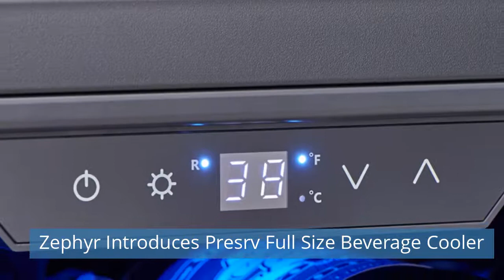Daikin launched the new DWSC-C centrifugal chiller series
Watch refrigeration news for Friday, July 30, 2021.

Today news:
00:29 Daikin launched the new DWSC-C centrifugal chiller series.
01:14 Nortek’s StatePoint Cooling Technology for Upcoming India Data Center GigaCampus.
02:01 Over 70 new G&A trailers with TK Advancer systems from MFS.
02:56 Zephyr Introduces Presrv Full Size Beverage Cooler.